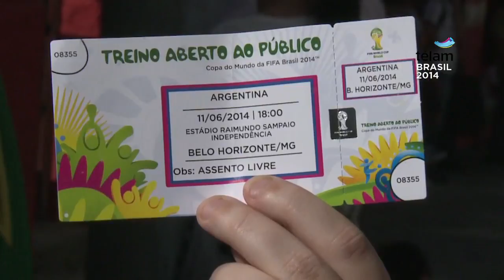Entradas agotadas para presenciar la práctica abierta de Argentina en Belo Horizonte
Belo Horizonte, 10 de junio (Télam, enviados especiales).- Los fanáticos, en su mayoría brasileños, agotaron hoy las 4 mil localidades gratuitas entregadas para asistir mañana a la primera práctica abierta del seleccionado argentino de fútbol, en Belo Horizonte, donde desarrolla su preparación con vistas al Mundial Brasil 2014.

En las boleterías del estadio Independencia del club América, ubicado al centro-este de la ciudad, informaron a Télam que los tickets se "evaporaron" en poco más de cuatro horas.

Con alta fiebre por ver a Lionel Messi, los "torcedores", muchos de ellos identificados con el Atlético Mineiro, realizaron largas filas desde las 9 en la calle Pitangui para garantizarse el
derecho de ingresar al entrenamiento.

Los fanáticos del "Galo", algunos con la camiseta de Barcelona, realizaron la vigilia junto a hinchas argentinos, que llegaron al lugar con estandartes de Boca, River y San Lorenzo,
entre otros equipos.

La práctica abierta de mañana a las 18 será el primer contacto de los jugadores con el público desde la llegada del plantel a Belo Horizonte.

Una vez aterrizado el avión de Aerolíneas Argentinas, la delegación fue introducida en un micro oficial, salió del Aeropuerto Internacional "Trancredo Neves" por la pista y se internó en la concentración de la localidad de Vespasiano, donde hoy realizó su primer entrenamiento cerrado.

El estadio Independencia, perteneciente al club América de Minas Gerais, se ubica en el centro-este de la ciudad elegida por Sabella para la concentración "albiceleste".

Argentina, que buscará en Brasil 2014 su tercer título mundial tras los conseguidos en 1978 y 1986, debutará frente a Bosnia, el domingo a las 19 en el estadio Maracaná de Río de Janeiro, por la primera fecha del Grupo F. (Télam).-